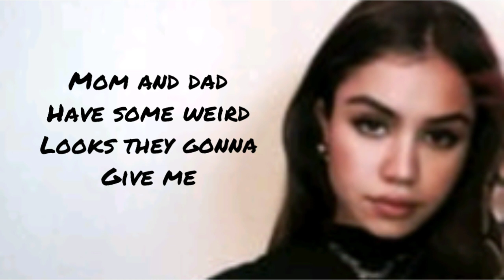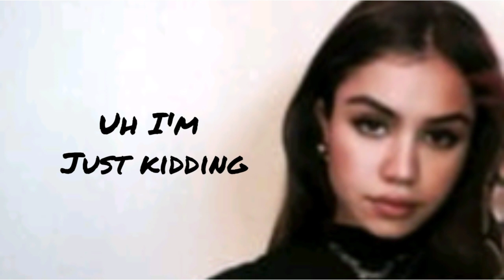Tarayummy - CURFEW (Lyrics) read description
I realised I messed up... The correct lyric is
'pulling up with swag'
Not
'pulling up a spot'